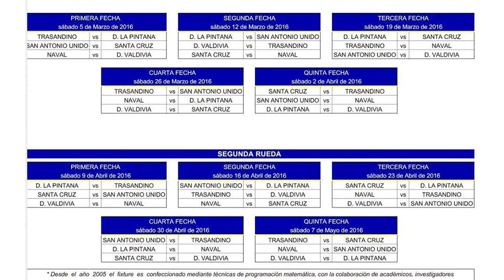29 FEB 2016 TABLA DE POSICIONES